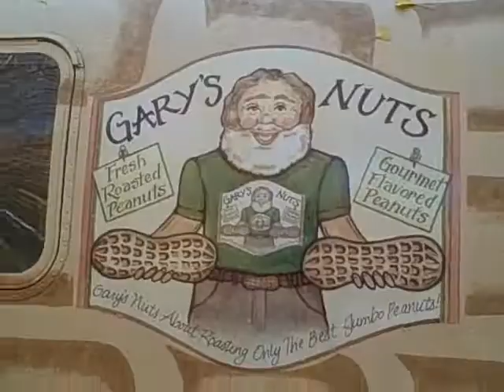Peanut Gift Basket - #1 Gary's Nuts Video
- For Peanut Gift Baskets, Fresh Roasted Peanuts & Gourmet Flavored Nuts By Gary's Nuts Video With The Peanut Gallery Singing 1st Verse of Gary's Nut Jingle